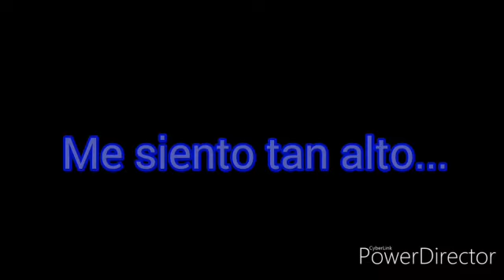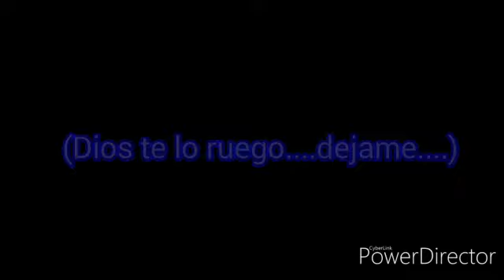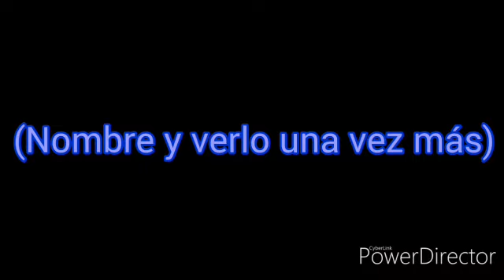(SONADOW) El intrepido gato que se enamoro ~ Cap 27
Finalmente!!! El cap 27 de esta serie!!!, losiento por la tardansa e estadi realmente ocupada y hablando que la flojera me gano XD tambien porque me quedo muy embobada en instagram :v espero que les aya gustedo este gran cap :D